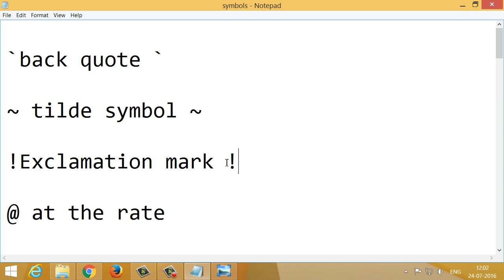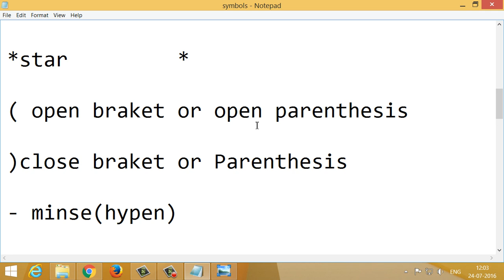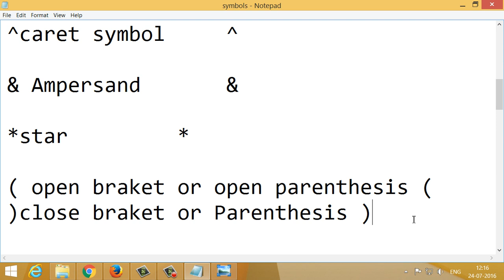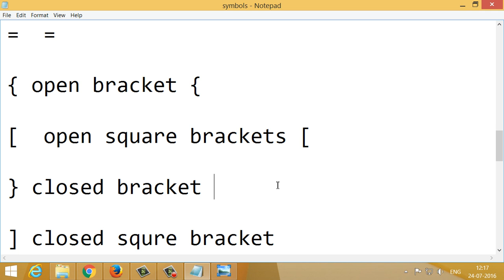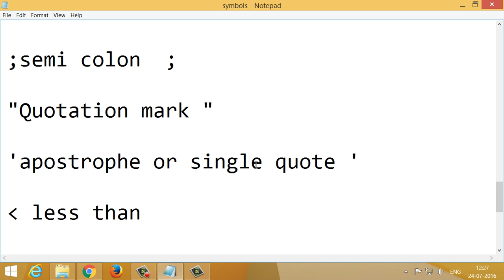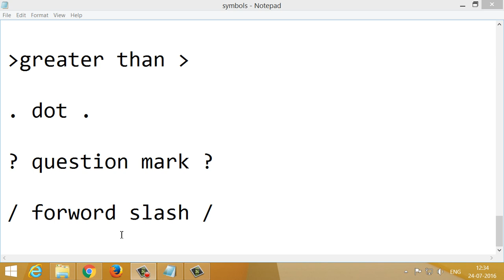Computer Key Board Symbols Explanation Telugu | Computer Time Telugu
Computer Key Board Symbols Explanation Telugu.Key Board Symbols Names In telugu.Computer Key Board icons Explanation in Telugu.Computer Key Board Symbols names Telugu.Computer Key Board icons names Telugu.